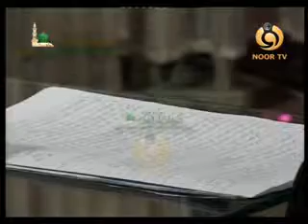Noor-e-Ramzan 2019 Noor Tv EP 25 Rozey k Ehkam-o-masail By Ayesha Abubakar